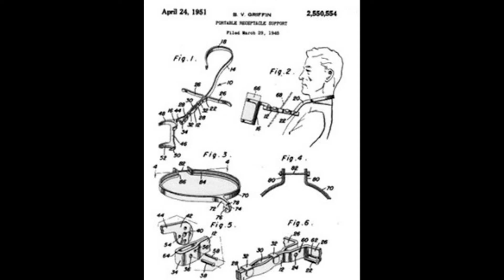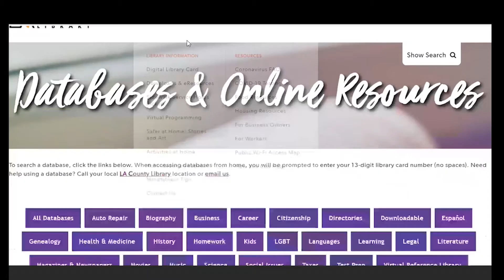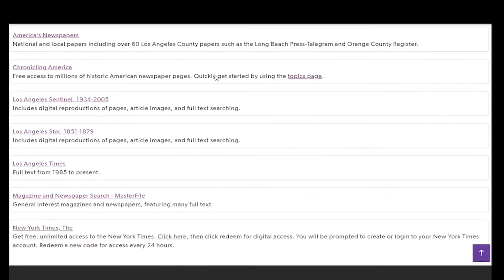Notable Black & African Americans in STEAM: Bessie Blount Griffin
Meet Bessie Blount Griffin; a person of many skills and talents, she was a physical therapist, business women, a forensic analyst and an inventor.

Thank you for participating in this STEAM/MakMo program. Please take a few minutes to fill out the survey to share your thoughts on your experience